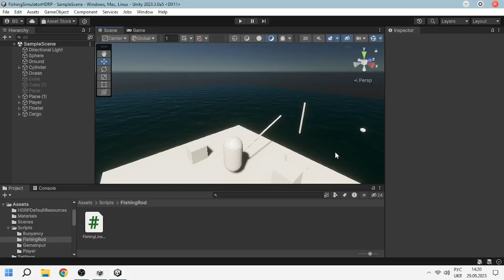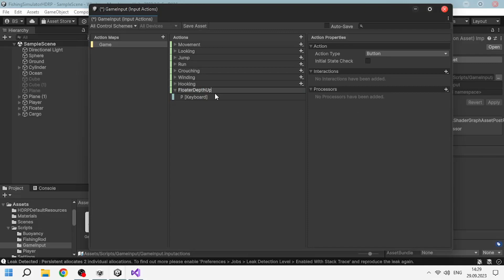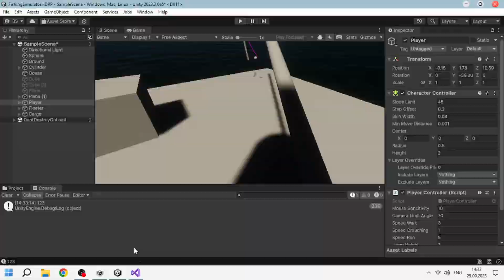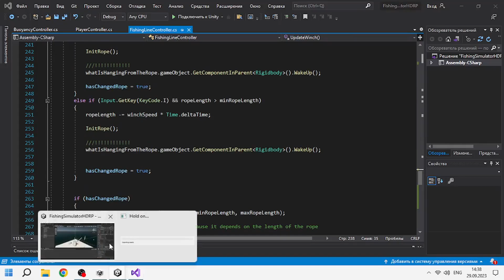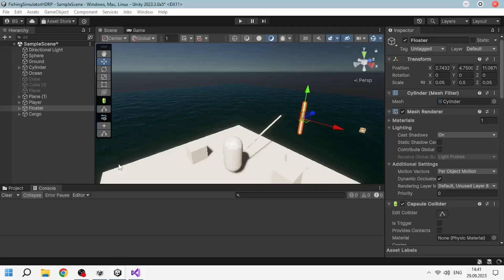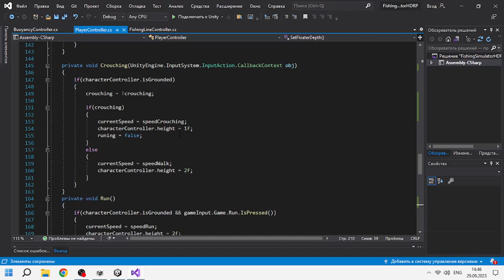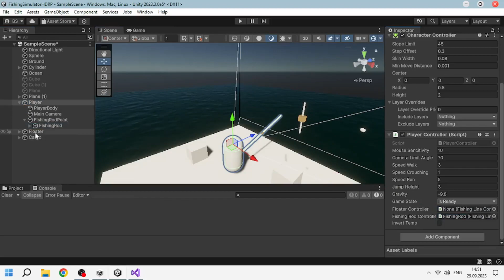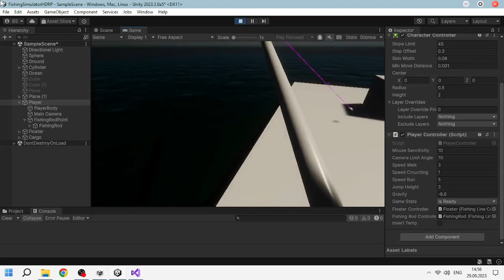Creating a Game State - Fishing Simulator - Unity #7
I'm trying to create a fishing simulator.

In this video:
  ♦ 00:00 Creating a Game State
  ♦ 01:36 Add Floater Depth Input
  ♦ 02:21 Creating a Floater Depth
  ♦ 06:45 Creating a Winding (Fishing Rod)
  ♦ 10:31 Result

Plans for the future:
   ♦ Creating a Cast (Fishing Rod)